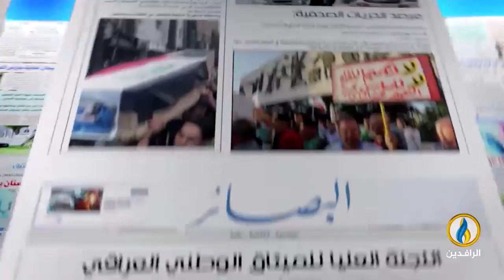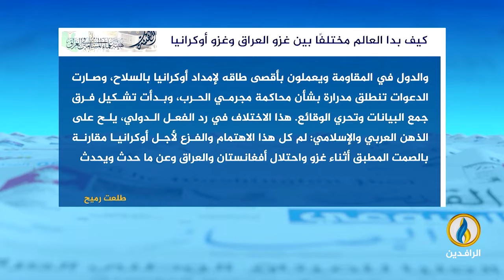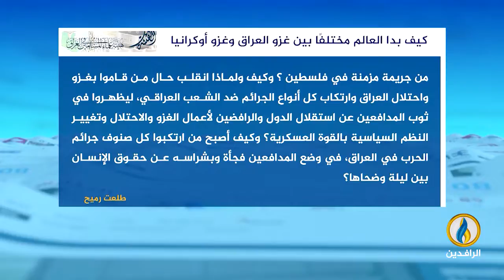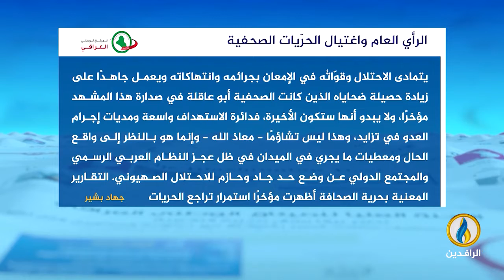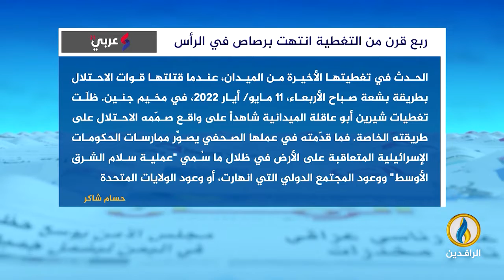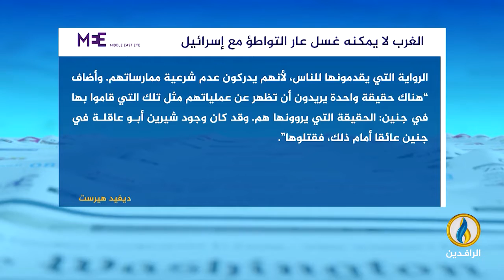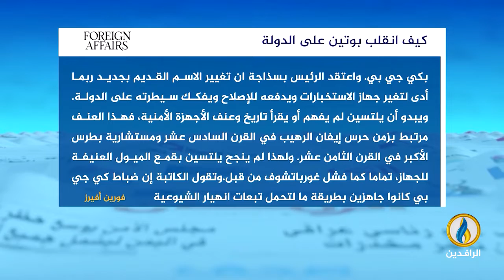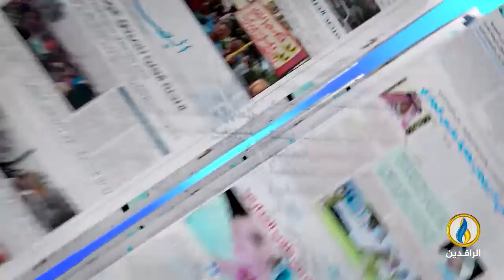صدى_الأقلام | 14 - 5 - 2022